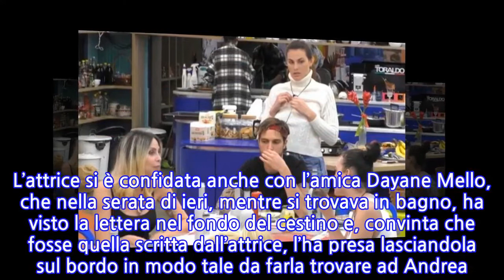“Ho infilato le mani nel cestino del bagno e l’ho preso…”. Dayane Mello e...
La presenza di Andrea Zenga al Grande Fratello Vip non lascia indifferente Rosalinda Cannavò, che confidandosi con Samantha De Grenet rivela di avergli scritto una lettera e di nutrire una particolare simpatia per lui. Un gesto per ovviare alla timidezza di entrambi, spiega l’attrice all’amica. “Siamo sulla stessa lunghezza d’onda ed è raro aver incontrato una persona simile a me. Lui è molto simile a me sotto tanti aspetti, la timidezza, la riservatezza. È troppo tenero, troppo educato, troppo dolce. Ieri gli ho scritto un bigliettino, gli ho scritto ‘mi sei piaciuto tanto per come hai affrontato la situazione (l’incontro con suo fratello Nicolò, ndr). Sei un uomo raro da trovare oggi. Lo hai dimostrato in quella situazione ma lo dimostri ogni giorno con il tuo modo di fare e la persona che sei'”, ha rivelato Rosalinda a Samantha. L’attrice si è confidata anche con l’amica Dayane Mello, che nella serata di ieri, mentre si trovava in bagno, ha visto la lettera nel fondo del cestino e, convinta che fosse quella scritta dall’attrice, l’ha presa lasciandola sul bordo in modo tale da farla trovare ad Andrea. Il biglietto era stato scritto da Rosalinda Cannavò, ma quello trovato nel fondo del cestino non era altro che la brutta coppia che poi l’attrice ha gettato. “Ero sul water quando ho visto in fondo al cestino una lettera. Allora ho infilato la mano e l’ho presa. Ho visto che si trattava del biglietto di Rosalinda per Andrea. Temendo che lui l’avesse gettato, l’ho appoggiato sulla cima del cestino per farglielo ritrovare”, ha raccontato la modella brasiliana. A entrare in bagno, però, è Tommaso Zorzi che trovando il bigliettino chiama Stefania Orlando e i due iniziano a commentare. A quel punto Andrea Zelletta e Samantha de Grenet riferiscono tutto alla Cannavò, che va su tutte le furie.   “Sono cose personali, non mi piace che si rida su questo”, ha detto l’attrice siciliana ai compagni di gioco. Anche a cena si riprende il discorso e a questo punto Dayane confessa di essere stata lei a prendere il biglietto dalla spazzatura e averlo lasciato in bella vista. “Ma come ti viene di infilare la mano nel cestino?”, chiedono gli inquilini sconcertati dal gesto della modella brasiliana. Alla fine il caso si chiude con le risate della tavolata. 3 Febbraio 2021/
INFORMATION
• Source: caffeinamagazine